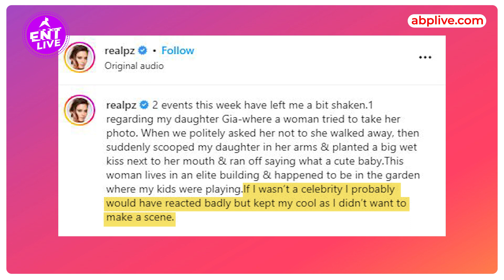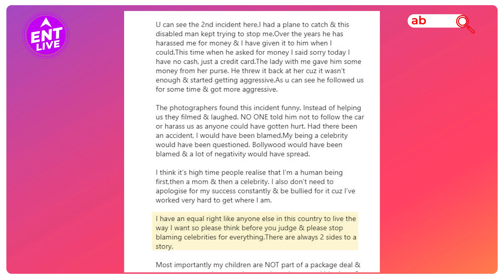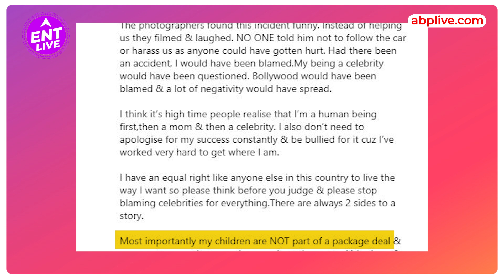Preity Zinta ने बोला सच, मेरी बेटी को जबरदस्ती किया किस, व्हीलचेयर पर Harass करने आया | ENT LIVE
Actress Preity Zinta आजकल सुर्खियों में बनी हुई है. हाल में Preity के साथ दो Incident हुए जो उनके लिए अच्छा Experience नहीं था. Incident के बाद कई लोगों ने Preity को Troll करना शुरू कर दिया. इसके बाद Actress ने Social Media Post के जरिए अपनी बात कही है. क्या है पूरा मामला जानिए इस वीडियो में.

Producer - Fauzia J Naaz
Camera Person - Aryan Singh
Editor - Sakshi